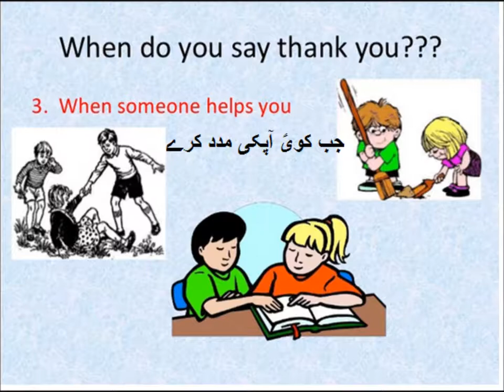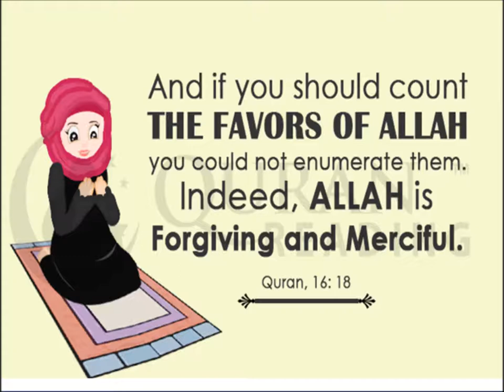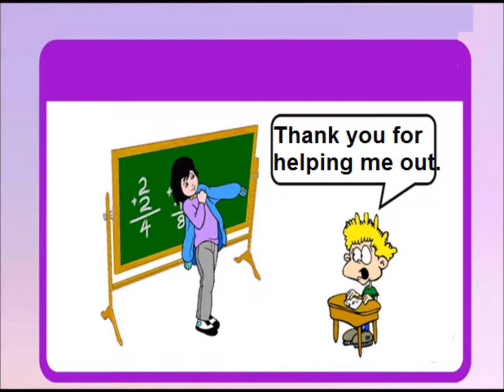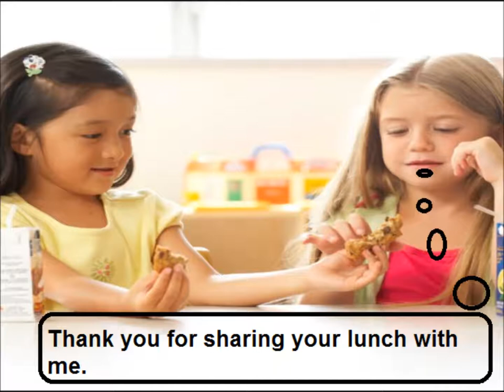How to say thank you/ English in Urdu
Class 3 English L 55, How to say thank you in Urdu
saying thank you when someone help us for grade 3 kids in urdu